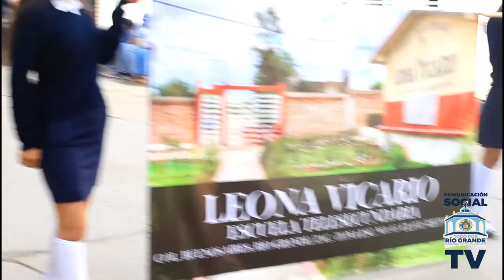DESFILE CONMEMORATIVO DEL DÍA DE INDEPENDENCIA